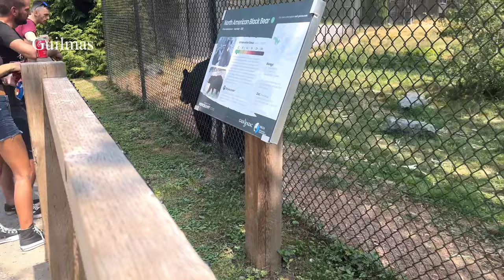Guilmas en Detente Familiale, Vancouver Casino